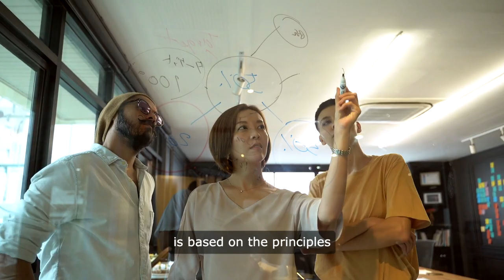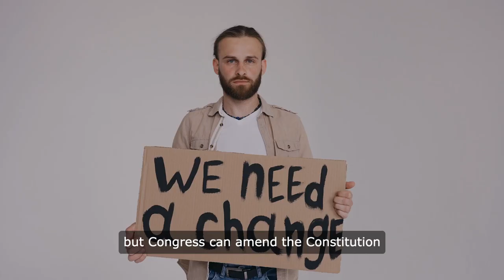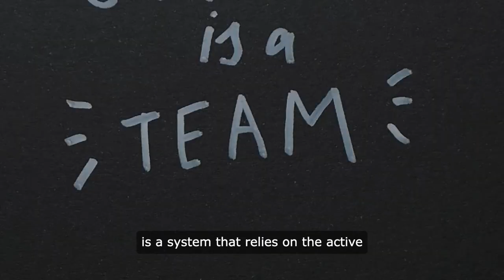The United States political system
The United States political system is a complex and intricate web of laws, institutions, and processes that govern the country's democracy. At its core, the system is based on the principles of federalism, separation of powers, and checks and balances.

The US political system is divided into three branches of government: the executive, legislative, and judicial branches. The executive branch is headed by the President, who is responsible for enforcing the laws passed by Congress. The President is also the Commander-in-Chief of the armed forces and has the power to veto legislation passed by Congress.

The legislative branch is made up of the House of Representatives and the Senate, collectively known as Congress. Congress is responsible for making laws, approving the federal budget, and overseeing the executive branch. The House of Representatives is made up of 435 members who are elected every two years, while the Senate is made up of 100 members who serve six-year terms.

The judicial branch is headed by the Supreme Court, which is the highest court in the land. The Supreme Court is responsible for interpreting the Constitution and ensuring that laws passed by Congress are in line with the principles of the Constitution. The Supreme Court is made up of nine justices who are appointed for life by the President and confirmed by the Senate.

The US political system is also characterized by a system of checks and balances, which ensures that no one branch of government becomes too powerful. For example, the President can veto legislation passed by Congress, but Congress can override the veto with a two-thirds majority vote. Similarly, the Supreme Court can declare laws passed by Congress unconstitutional, but Congress can amend the Constitution to overturn the Court's decision.

In addition to the three branches of government, the US political system also includes a system of federalism, which divides power between the federal government and the states. This division of power ensures that states have the authority to govern themselves on certain issues, while the federal government has authority over issues that affect the entire country.

Overall, the US political system is a complex and dynamic system that is constantly evolving to meet the needs of a diverse and ever-changing society. It is a system that is built on the principles of democracy, equality, and justice, and it is a system that relies on the